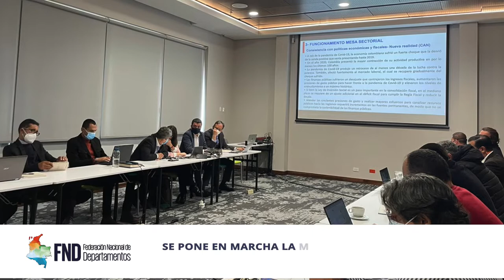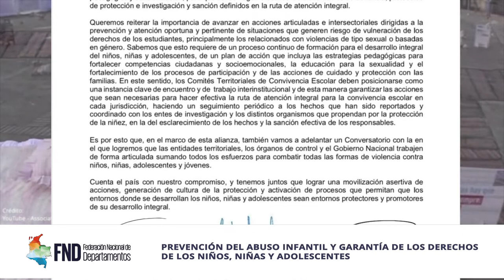Las BrevesDeLaSemana | del 28 de febrero al 5 de marzo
Las

🔹️ En marcha la Mesa Sectorial de Educación para la reforma del Sistema General @Regalias_gov

🔹️@CundinamarcaGob, @GobAntioquia y @GobValle obtienen los mejores puntajes en desempeño y gestión departamental